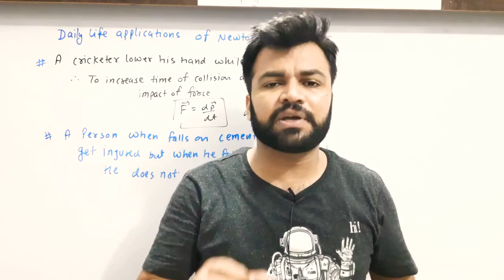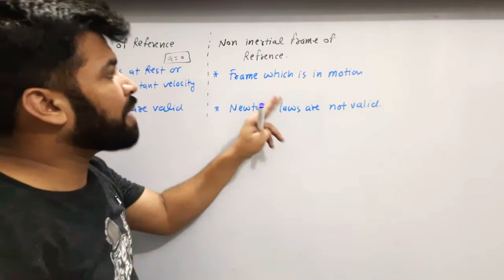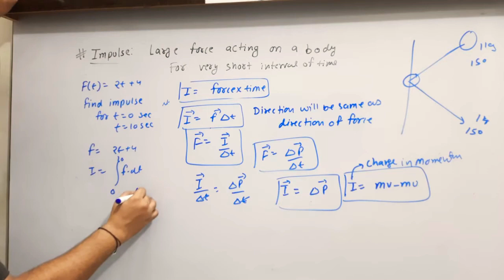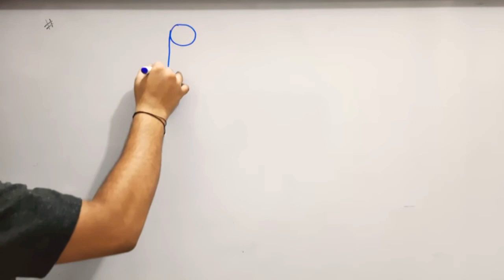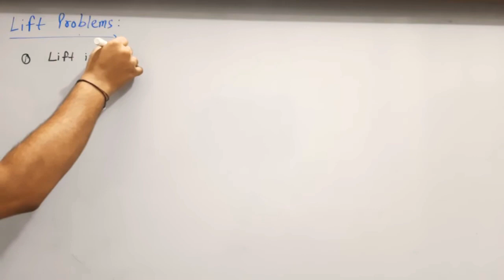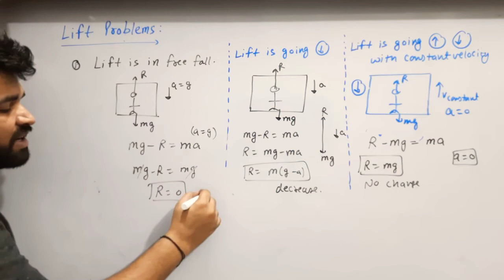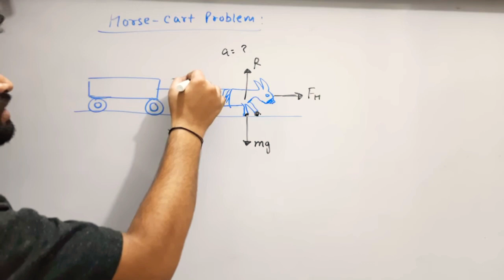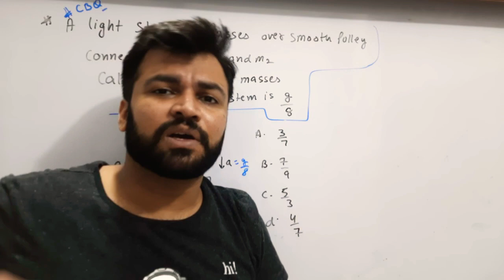L-5.3 ||Newton's 3rd Law & Applications|| Horse Cart ,Monkey String and Lift Problems||NB Sir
Hello students this lecture consists of Newton's third law and all the applications related to it for example monkey spring problem then Bullet problem lift problem horse cart problem Pulley block system so watch this lecture till end and also subscribe to my YouTube channel if you are new at the channel for previous lectures you can go to channel's playlist